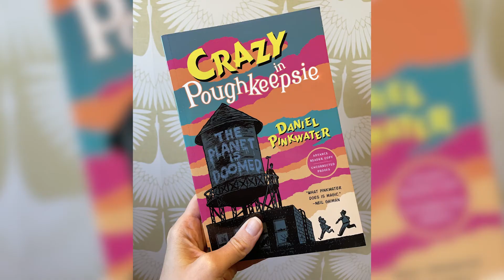It's Daniel Pinkwater's first book trailer!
Readers, have a listen to author Daniel Pinkwater hand-selling us his new middle grade novel, Crazy in Poughkeepsie (ISBN 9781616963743), arriving on shelves 5/10/2022.